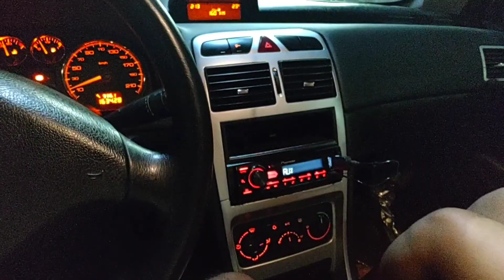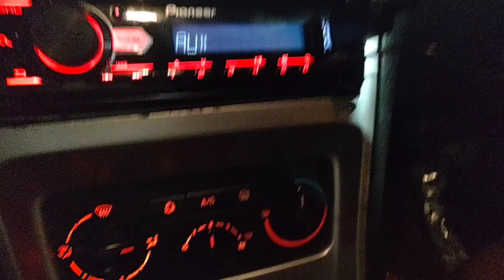PROSTITUTO VAGABUNDO NÃO VALE NADA - Playlist de funk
Fala galera no vídeo de hoje vou fazer uma perícia de funk tocando prostituto vagabundo não vale nada mc hariel maçã verde batatinha frita 123